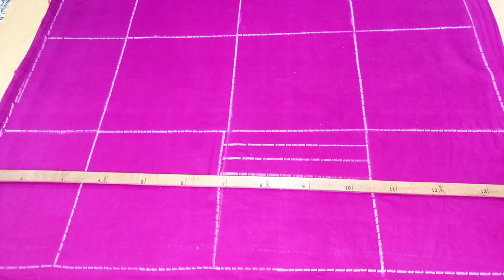অসাধারন নকশীকাঁথা ডিজাইন | Simple nakshi kantha design drawing | Nokshi katha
In this video I will show you simple nakshi katha design new

About this channel:
This channel  is about basic flower designs, hand embroidery designs , nakshi katha designs , baby nakshi katha designs ,
kathar designs , crafting, dry crafting, nakshi katha stiches etc.
I hope all of you will love my designs in shaa allah.

আধুনিক  নকশীকাঁথার ডিজাইন আঁকার নিয়ম

***NOTE
Any business entity or individual must not be used any content of this site without written permission.Legal action will be taken against those who violate the copyright of the following matrial presented